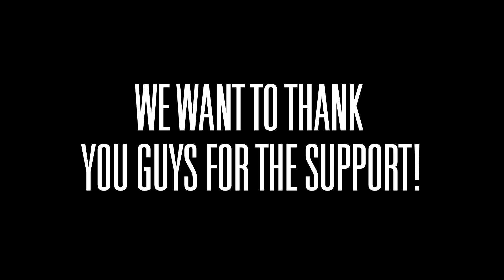Thanks for the support thus far!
thanks to everyone that has been supporting us and interacting with us at the events